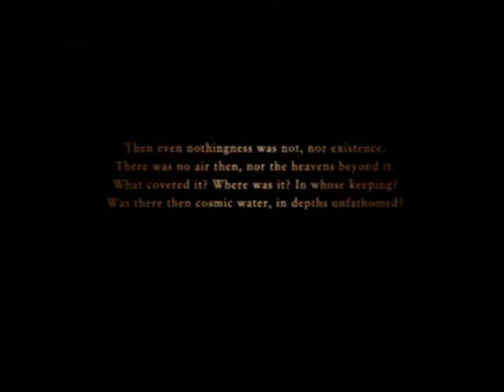Ace Combat Zero: The Belkan War | Mission 11 - The Inferno | Knight | F-15C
Mission 11 - The Inferno
Style: Knight
Aircraft: F-15C Eagle